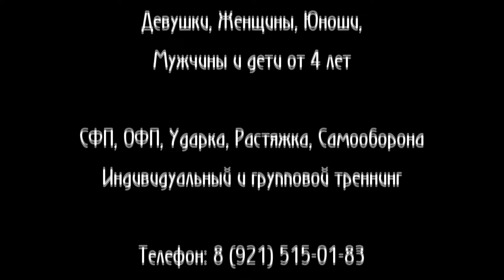Как Тэнгу Про в Териберке убирал берег моря от бытовых отходов. Слайдшоу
Как Тэнгу Про в Териберке убирали берег моря от бытовых отходов. Слайдшоу

Клуб - Тэнгу Про. Мурманск

Тренировки Девушки - Женщины - Юноши - Мужчины индивидуально и в группе по Карате и Самообороне. Записать ребёнка, записаться самому на самооборону и Карате Кёкусинкай. Телефон: 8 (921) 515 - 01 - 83